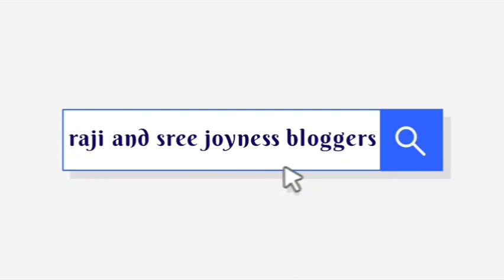Blog in Dubai | all tourist place's were covered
welcome to ur channel

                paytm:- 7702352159